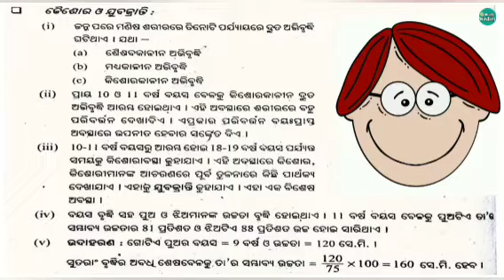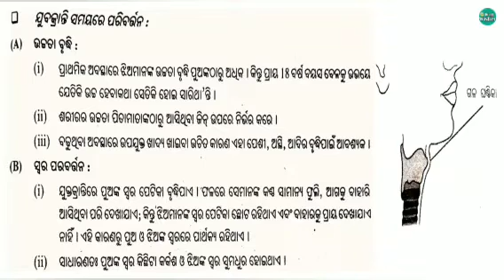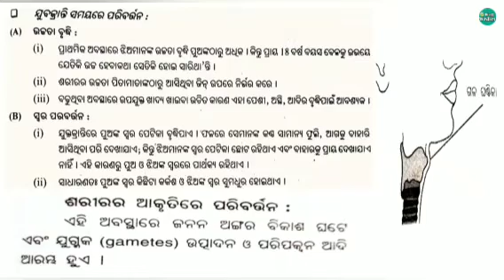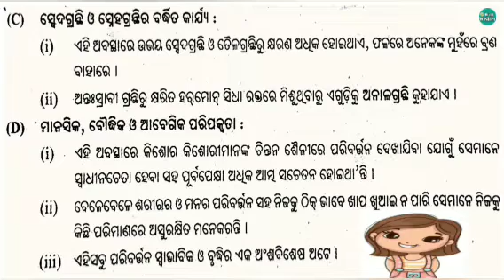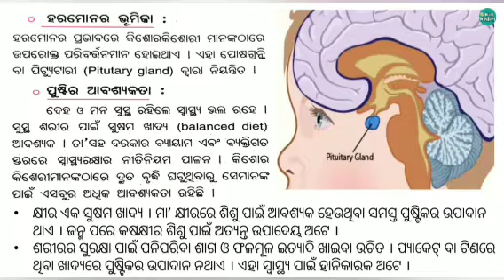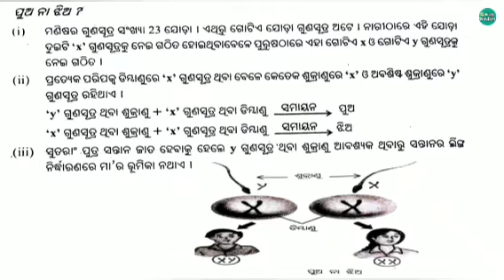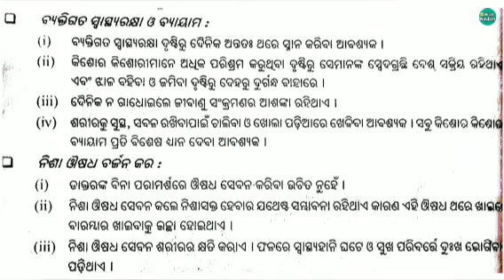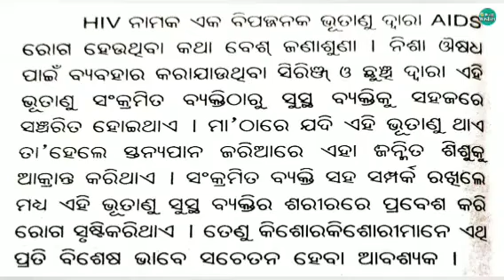Class 8 Science Odia Medium Chapter 10 // କୈଶୋର // Wellwisher Study